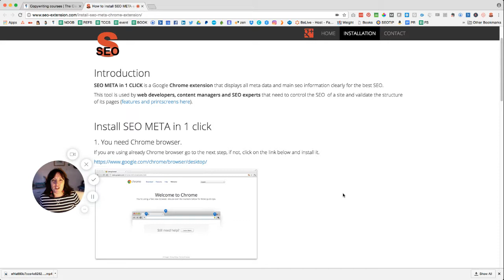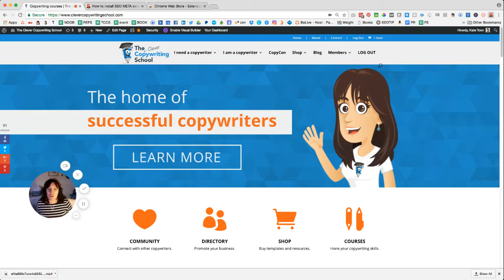Great Free Chrome Extensions : SEO Meta in 1 Click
SEO META in 1 CLICK is a Google Chrome extension that displays all meta data and main SEO information clearly for the best SEO.

This tool is used by web developers, content managers and SEO experts that need to control the SEO  of a site and validate the structure of its pages.